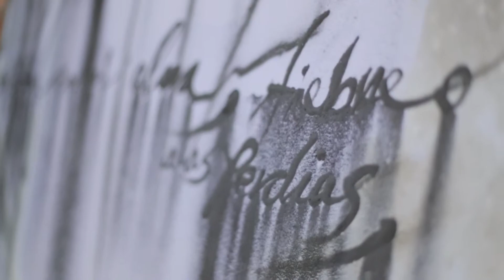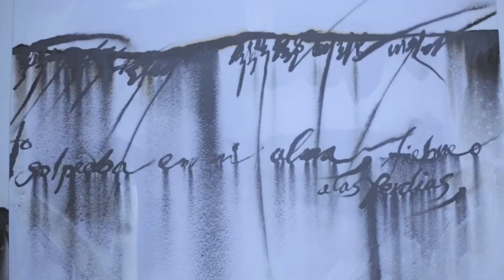JONGKU KIM IN BUCARAMANGA